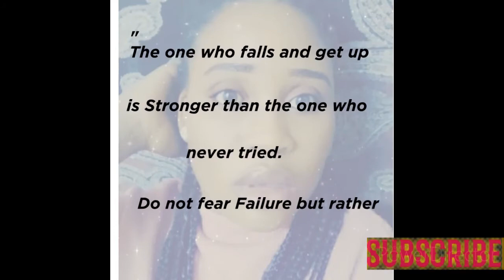Be a goal getter...//Take that risk and stop making excuses//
I know must of us are afraid of failing that is why we don't want to give it a try, but in this video i shared my experience about this and encourage us to be a goal getter and stop giving excuses.
Failure is not the opposite of SUCCESS it's part of success.